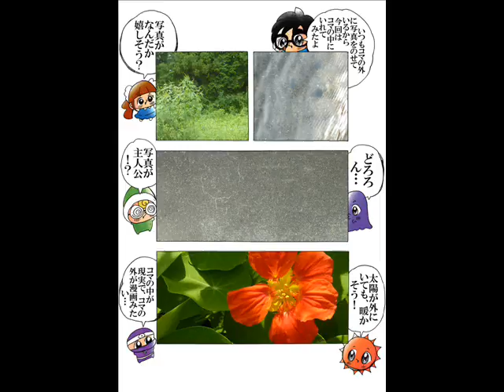The nice because do not know what are you why alive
Numyan(Shamisen Manga Player)'s Original Comic